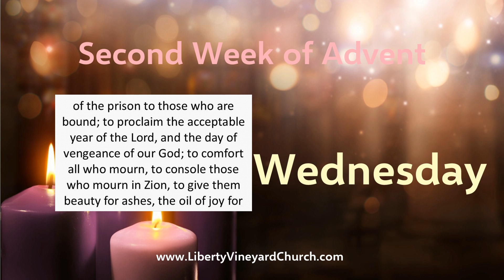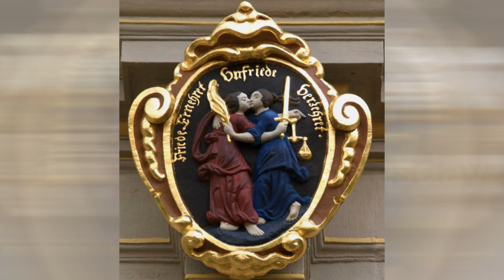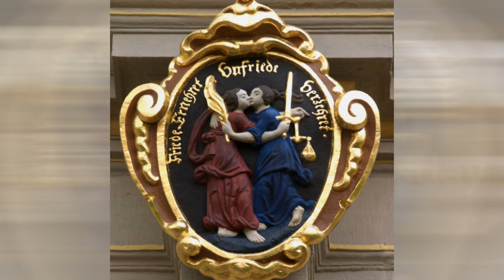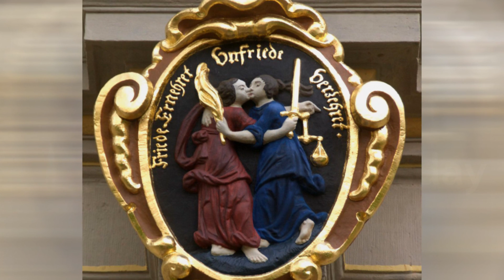Multimedia Advent Devotional - Week 2, Wednesday - Isaiah 61:1-4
Week 2, Wednesday:
• Scripture: Isaiah 61:1-4 (Judi Campbell)
• Reflection (Karen Sculley)
• Prayer (Michael Sculley)
• Artwork: “Justice and Peace Kissing” (Gotha, Germany)

Each short Multimedia Advent Devotional is an invitation to set aside time each day during a typically busy season preparing for Christmas to rejoice in the coming of our Savior, Christ Jesus, and to respond to God’s invitation to us to join with Him in what He’s doing today.

Advent is a season of the liturgical year observed in most Christian denominations as a time of expectant waiting and preparation for both the celebration of the Nativity of Christ at Christmas and the return of Christ at the Second Coming. Advent is the beginning of the liturgical year in Western Christianity and is part of the wider Christmas and holiday season.

Isaiah 61:1-4 (NKJV) – “‘The Spirit of the Lord God is upon Me, Because the Lord has anointed Me To preach good tidings to the poor; He has sent Me to heal the brokenhearted, To proclaim liberty to the captives, And the opening of the prison to those who are bound; To proclaim the acceptable year of the Lord, And the day of vengeance of our God; To comfort all who mourn, To console those who mourn in Zion, To give them beauty for ashes, The oil of joy for mourning, The garment of praise for the spirit of heaviness; That they may be called trees of righteousness, The planting of the Lord, that He may be glorified.’ And they shall rebuild the old ruins, They shall raise up the former desolations, And they shall repair the ruined cities, The desolations of many generations.”

This well-known prophecy anticipating the coming of Messiah was written over 700 years before Jesus Christ was born. Thirty years later, Jesus went into the synagogue in his hometown of Nazareth, read the first part of this passage aloud, then announced, “Today this Scripture is fulfilled in your hearing.”

God anointed Jesus to give good tidings, healing, liberty, freedom, God’s favor, comfort, consolation, beauty, joy, praise, righteousness, growth, rebuilding, and to defeat evil. When Messiah arrived, everything changed, abundant life arrived! I am particularly drawn to the image of a garden planted by the Lord. God has given us a corner of His garden to tend. As we live the life of Christ and work with Him to beautify our small corner, God is glorified! After all, God has made everything beautiful in its time. Messiah has come! Oh, come, let us adore Him, Christ the Lord!